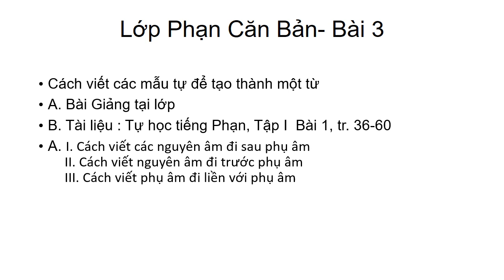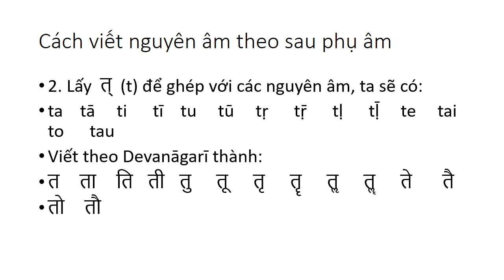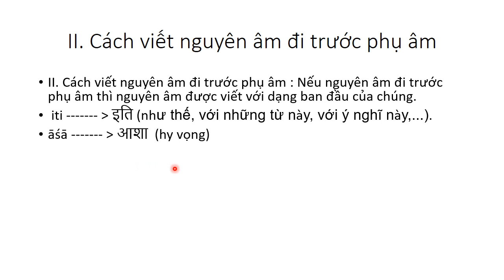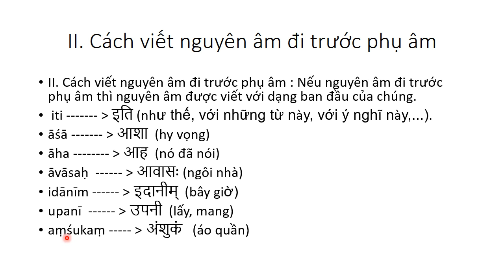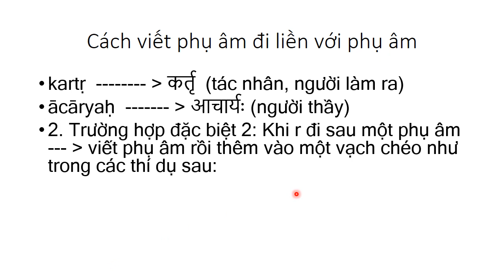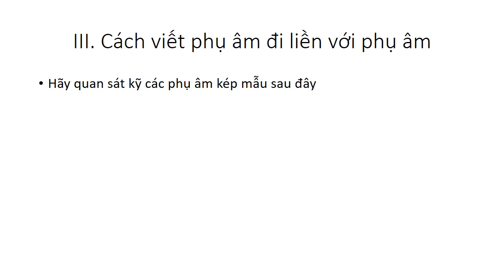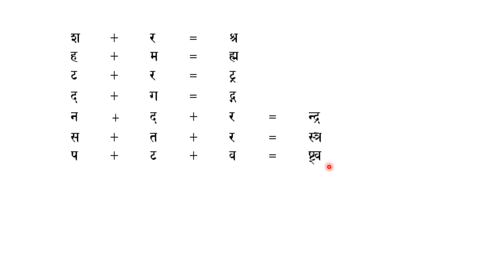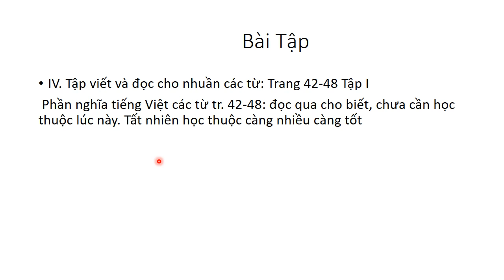PHÁT ÂM MẪU TỰ SANSKRIT & PĀLI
KẾT DUYÊN VỚI CỔ NGỮ SANSKRIT
Sadhu...Sadhu. Sadhu